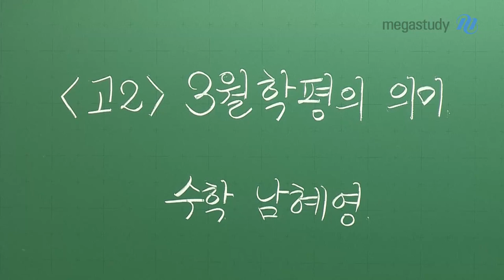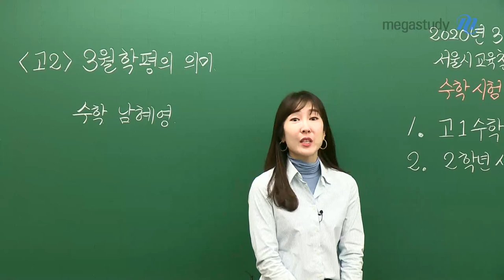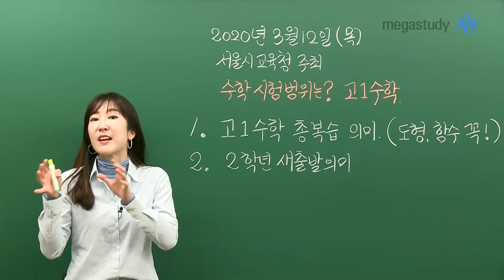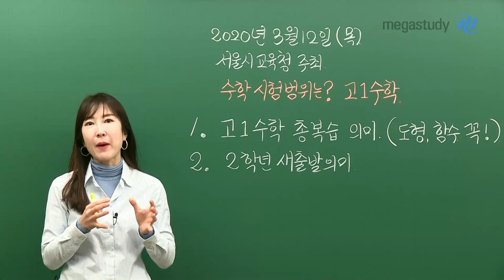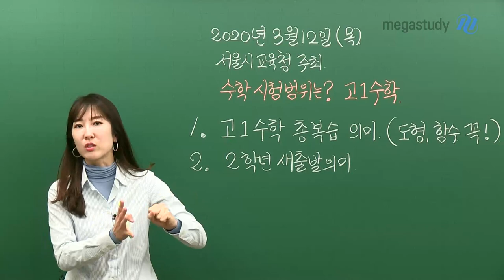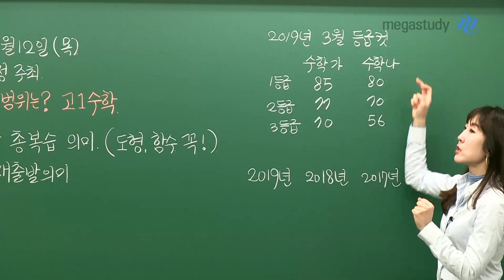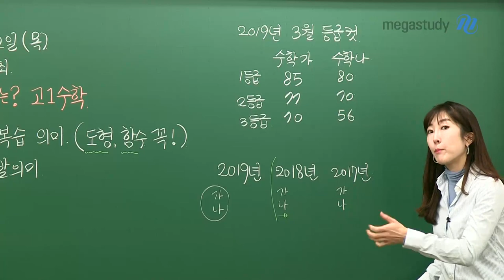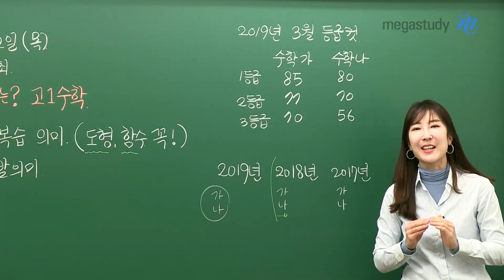[메가스터디] 수학 남혜영 쌤 - [고2] 3월 학력평가의 의미와 대비법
혜영쌤이 알려 주는 3월 학력평가의 의미와 대비법

1. 3월 학력평가의 의미

- 2학년 첫 출발★

- 고1 수학을 총복습 할 수 있는 기회

2. 3월 학력평가 이렇게 준비하자

- 이 파트는 꼭 집중적으로 복습하기

- 기출문제 풀어보기

Tip. 고2, 3월 학력평가 일정 및 범위

- 일정 : 3/12(목) 시행

- 범위 : 고1 수학 전체